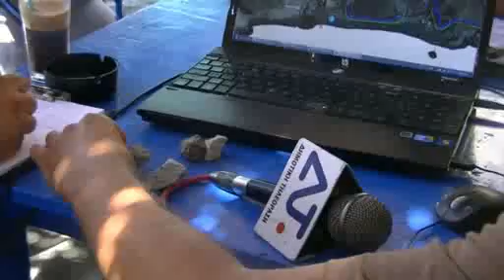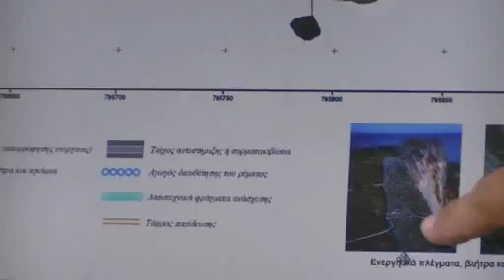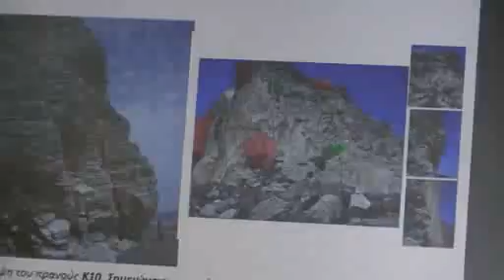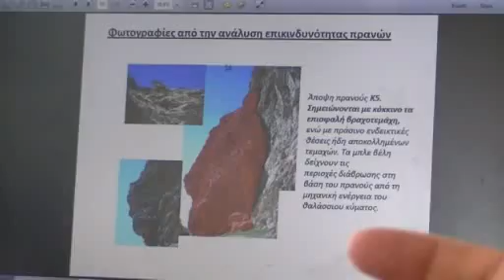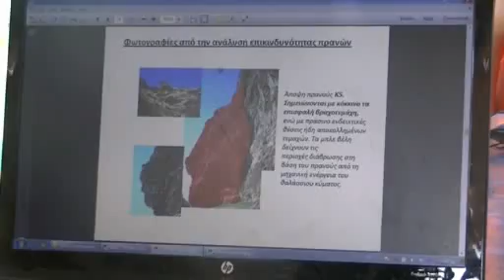nikitaras therma a 25 6 2012